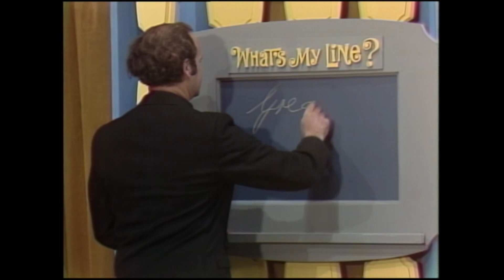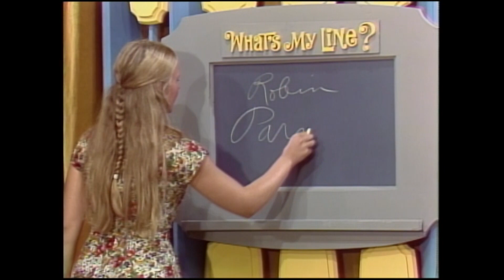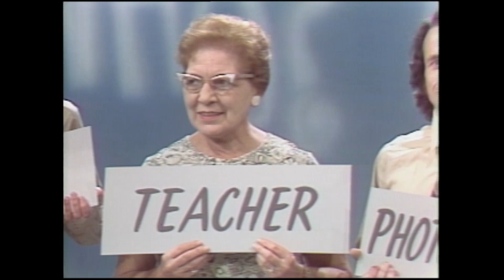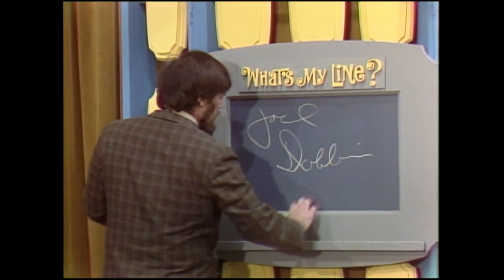What's My Line? - HOLY MOLY! An AUSTRALIAN WATER SKIING PRIEST?! | BUZZR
PRAYING that our star panel, Soupy Sales, Arlene Francis, Allen Ludden, Gail Sheldon and you host, Larry Blyden gets this one right!

You heard us right! We're featuring an Australian Water Skiing Kite Flying Priest on What's My Line!
We're counting our BLESSINGS that this contestant will be able to stump the panel. Find out if his CONFESSIONAL will surprise our celebrities!
As well as our celebrity mystery guest, Allen Funt!